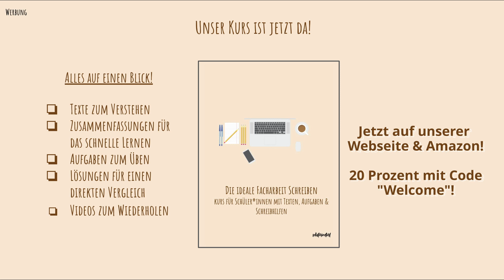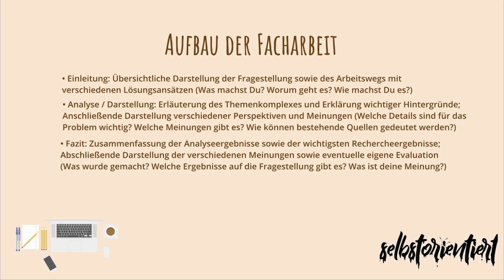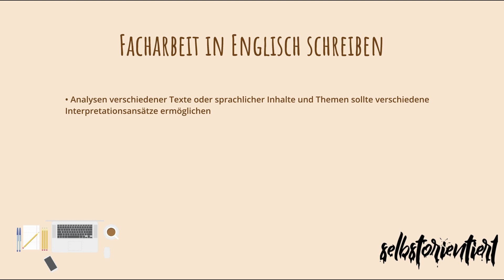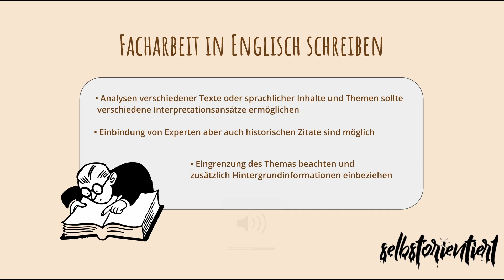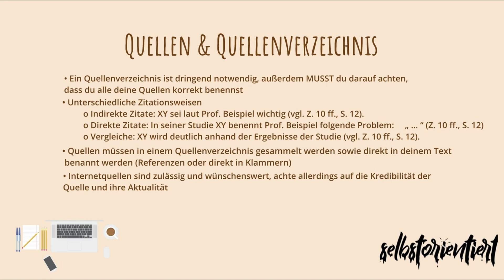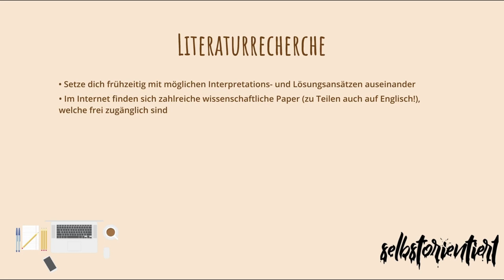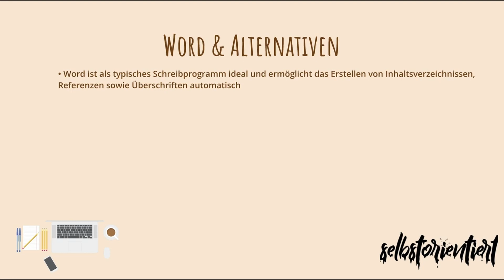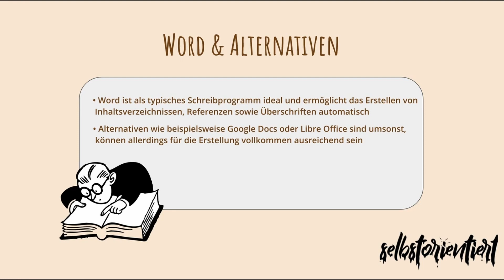So schaffst DU die Facharbeit in Englisch - Beispiele | Themen | Abitur | Einleitung | Filme | Abi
Kurs fürs Abitur ➡️

🔴 Time-Stamps 🔴
0:00 Intro
0:51 Aufbau & Gliederung der Facharbeit
8:52 Wichtige Tipps & Tricks für Englisch
16:11 Weitere wichtige Informationen für die Facharbeit